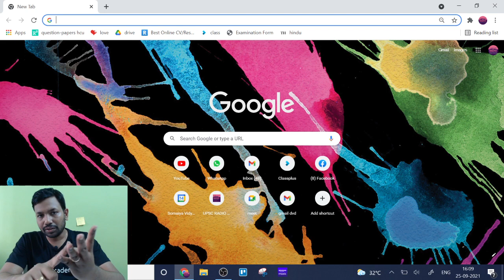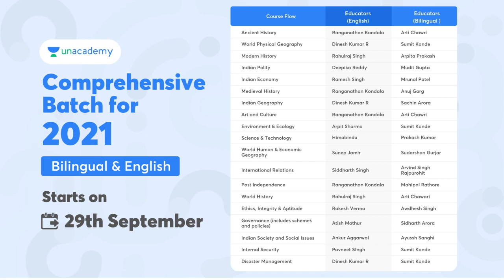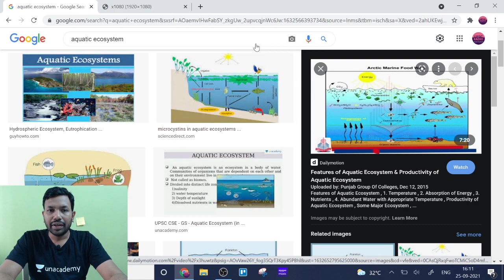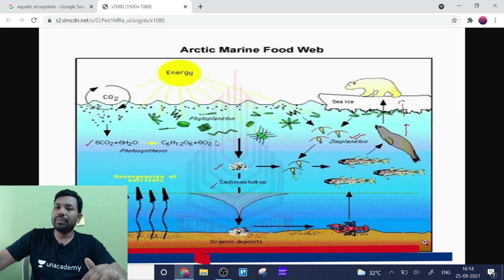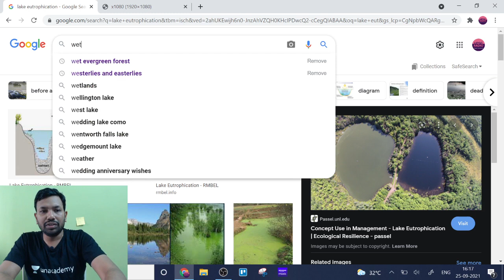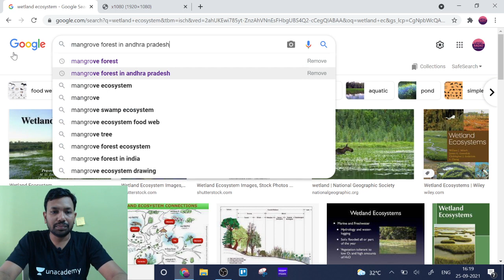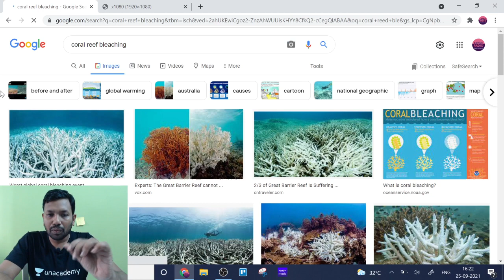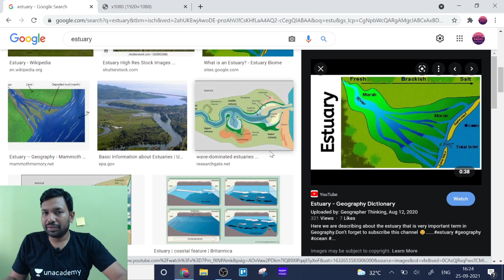Ep. 4/20 Aquatic Ecosystem | అక్వాటిక్ లోకం ఎలా ఉంటుంది? | SHANKAR IAS Environment in Telugu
Unacademy Combat, The most competitive, gamified UPSC CSE battle will be held on 26th September, 11:00 AM

Do you have a long-term vision to achieve success? Unacademy brings you new batches starting from 29th September 2021 to edge your exam preparations & help you with your journey.

India's FIRST UPSC Podcast in

UPSC Radio is an attempt to help aspirants to be updated about current affairs, news, and information, policies, and contemporary issues in simplest and easy format in Telugu.

UPSC Prof Dinesh Dintakurthi an expert in Geography and contemporary issues would be providing material in both audio and video format in this upscradio.in website.